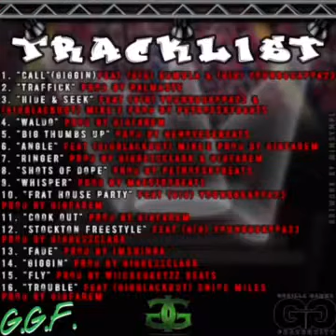Easter Jigga "Frat House Party" Prod By GiGFareM {209JamFight4Stockton} Hosted By DJ Kidd Eeryt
(Hosted By GiG DJ Kidd Eeryt)

1."Call"(GiGgin) feat (GiG) EdMula & (GiG) YoungGuappa23

2. “Traffick” Prod by PalmasTV

3. "Hide & Seek" feat (GiG) YoungGuappa23 & (GiGBlackOut) Mike'E Prod By Petrofskybeats

4”Waldo” Prod by GiGFareM

5. "Big Thumbs Up" prod by Genovesebeats

6."Angle“ feat (GiGBlackOut) Mike’E Prod By GiGFareM

7."Ringer" Prod by GiGRexxClark & GiGFareM

8.“Shots Of Dope” Petrofskybeats

9. "Whisper” Prod by Mae5troBeats

10.”Frat House Party” feat (GiG) Guappa23  Prod by GiGFareM

11.”Cook Out” Prod by GiGFareM

12.”Stockon Freestyle” feat (GiG) YoungGuappa23 Prod By GiGRexxClark

13.”Fade" prod by ImShinra

14.“GiGgin” Prod by GiGRexxClark

15."Fly" prod by WiickedKeyzz Beats

16.“Trouble” feat (GiGBlackOut) Snipe Miles Prod by GiGFareM